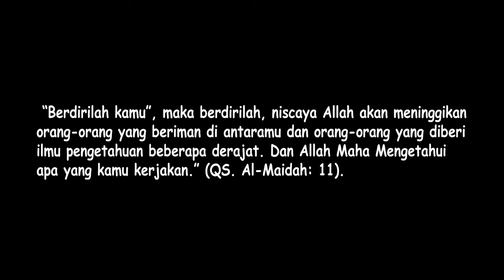Tol Tanjung Pura Langkat Bisa Dilewati Mudik Nataru 2023 Semakin Lancar